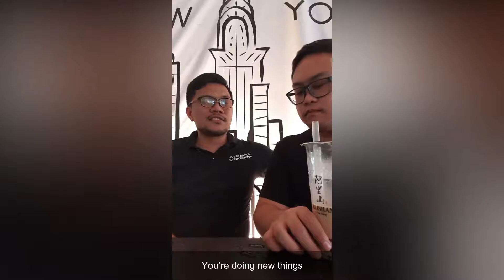MilkTeaFriday with Joash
It's a lot more fun to enjoy your cup of milk tea with friends.
A conversation with Joash on three things he's passionate about.
What your favorite milk tea?